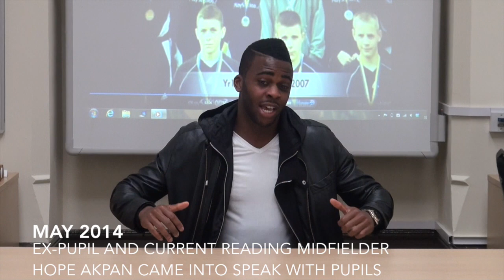A look back at 2013/14 in Calderstones School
A quick overview of events at our school during the last school year including Tower2Tower, Big School Week and much more!